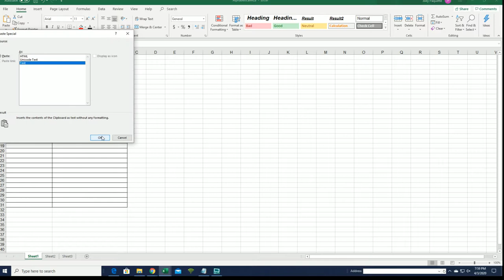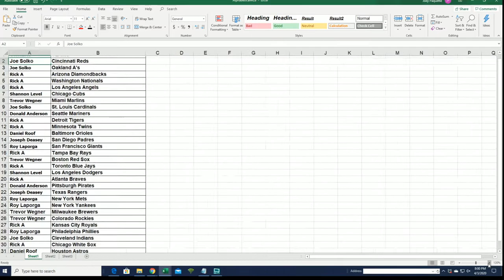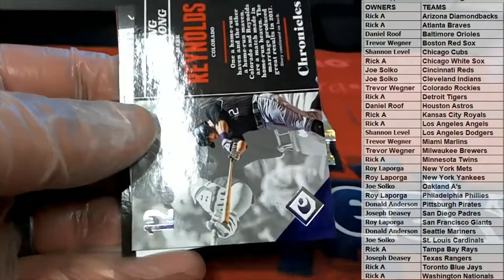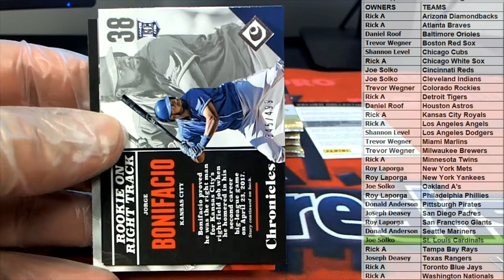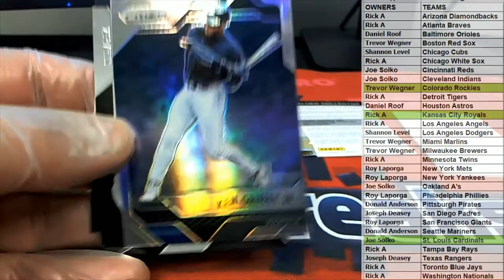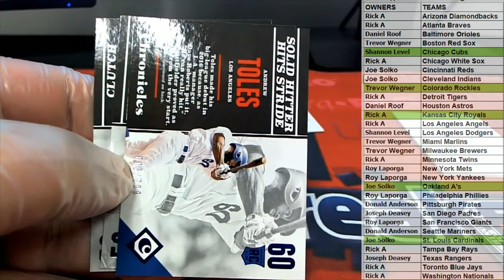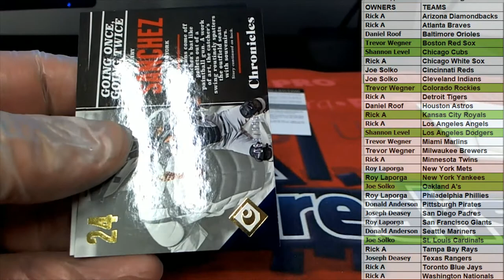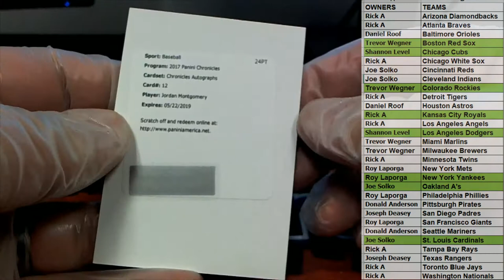2017 Panini Chronicles Baseball Hobby Box ID 17CHRONBB2TR963